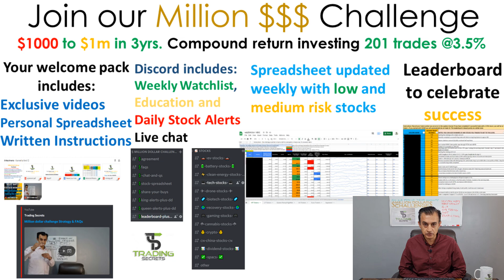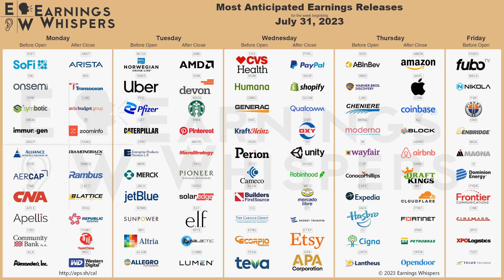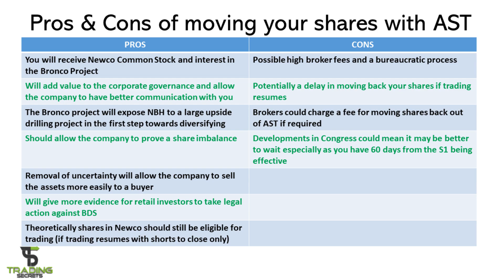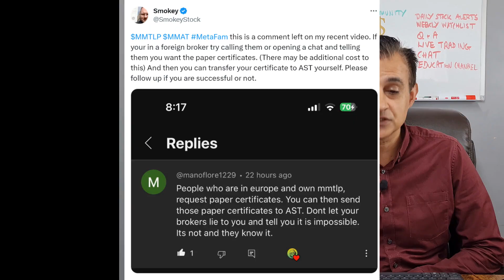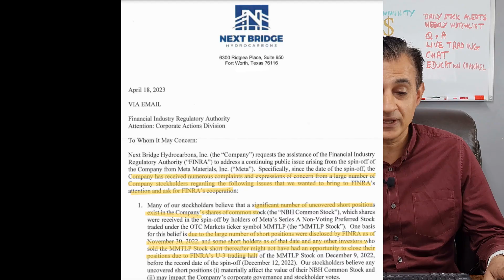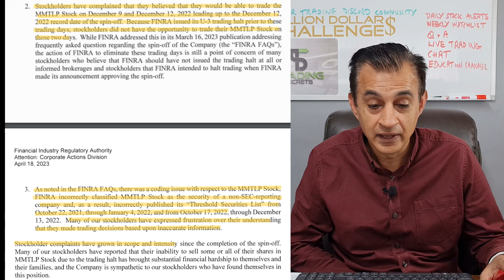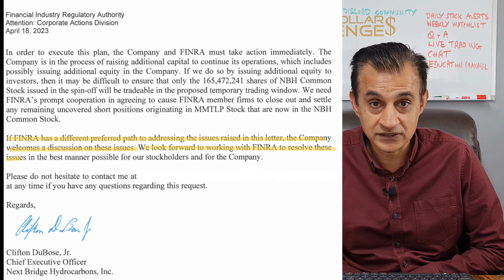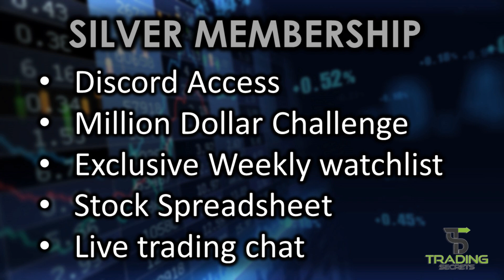MMTLP European Broker Issues affecting AST plus NBH letter to FINRA. SOFI Earnings prediction